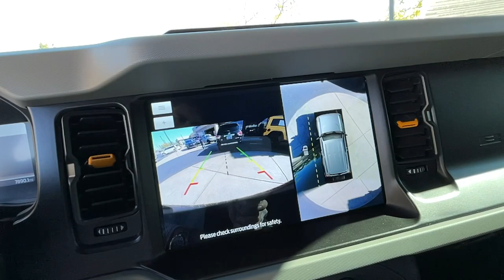2022 Ford Bronco Lexington, Wyandotte, Colby, Becknerville, Clintonville, KY X31055B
Eruption Green Used 2022 Ford Bronco Badlands available in Lexington, KY at Lexus of Lexington. Servicing the Lexington, Wyandotte, Colby, Becknerville, Clintonville, KY area.

1264 E New Circle Road

CARFAX 1-Owner LOW MILES - 7828! Badlands trim. WAS $69980. Heated Seats Navigation Onboard Communications System Satellite Radio iPod/MP3 Input Turbo Charged SASQUATCH PACKAGE EQUIPMENT GROUP 333A HIGH PACKAGE 4x4 CLICK ME! OPTION PACKAGES: SASQUATCH PACKAGE Wheels: 17 Black High Gloss-Painted Aluminum warm alloy beauty ring and beadlock capable wheels High Clearance Fender Flares High Clearance Suspension 4.7 Final Drive Ratio Tires: LT315/70R17 Mud-Terrain Position-Sensitive Bilstein Shock Absorbers EQUIPMENT GROUP 333A HIGH PACKAGE Rear Parking Sensors Power Outlet - Back Side of Center Floor Console 12 LCD Capacitive Touchscreen w/Swipe Capability Front Row Heated Seats Auto-Dimming Interior Rearview Mirror Dr & Pass Illuminated Sliding Visor Vanity Mirrors Additional Sound Deadening Information on Demand Panel SERVICE COMPLETED: Service Work completed on this Ford Bronco included: Complete Multi-Point Inspection Oil & Filter Change by a Factory Trained Technician Battery Voltage Test Tires Inspected Brake Inspection Emissions System Check Professional Detailed Inside and Out Function Test all Lights Check the Complete Exhaust System Cooling System Inspection Transmission Fluid Inspection Differential Fluid Inspection Function Test all Options & Accessories. OUR OFFERINGS: We here at Lexus of Lexington have made it our mission to provide a first class car-shopping experience to our valued customers throughout Lexington Frankfort KY Georgetown KY and Richmond KY. With our vast selection of new and used cars youll have the chance to browse our current inventory in a comfortable stress-free shopping environment. Visit us to take a test drive learn more about financing or service your car and we can assure that youll always be well taken care of! Horsepower calculations based on trim engine configuration. Please confirm the accuracy of the included equipment by calling us prior to purchase.